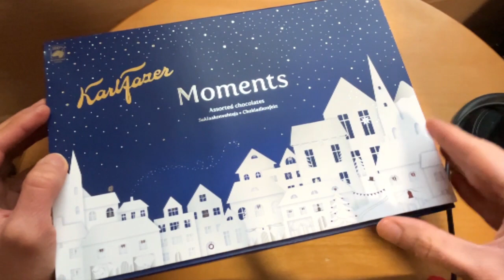Unboxing Fazer Moments: A Chocolate Adventure Awaits